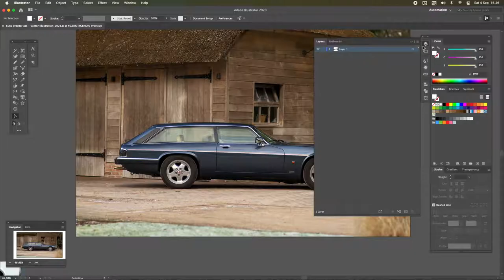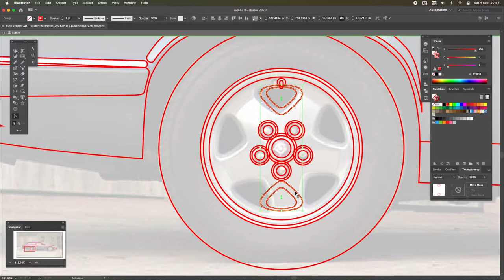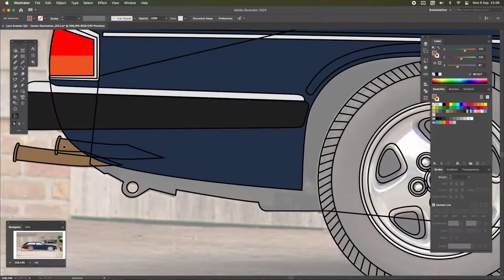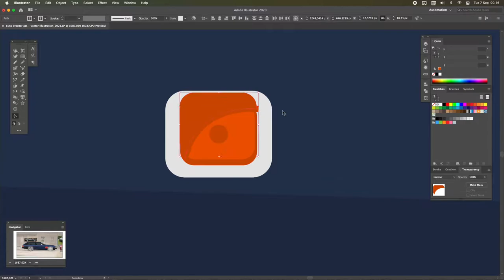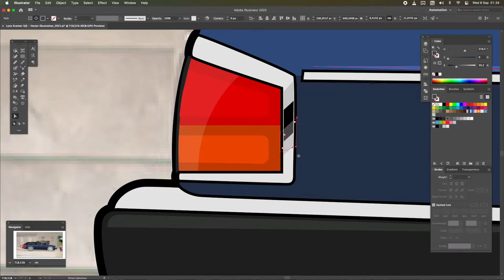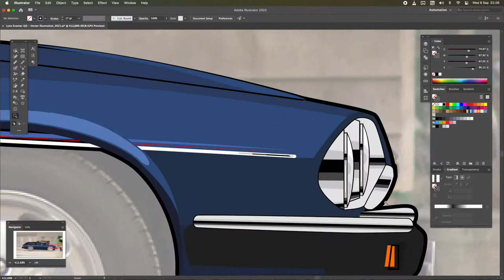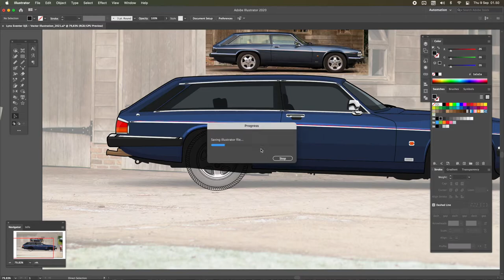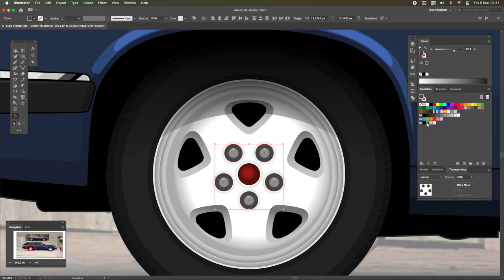Jaguar Lynx Eventer | Vector Car Illustration | Adobe Illustrator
In this video i'm going to show the speed art process of creating vector illustration of Jaguar Lynx Eventer

Shootingbrake is such an interesting quirky body style. Based on Jaguar XJS copue, Lynx Motors (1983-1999 years of production) restyle the mid-to-rear body section including custom tuned engine.

Time Stamps:
0:00  Intro
0:18    Car body outline tracing
3:07    Wheels outline tracing
5:40    Base coloring
9:40    Body shading (highlight & shadow)
15:30  Chrome parts shading
20:01  Headlight shading & detaiing
27:07  Wheels coloring & detailing
31:06  Final detailing
32:20  Finished preview